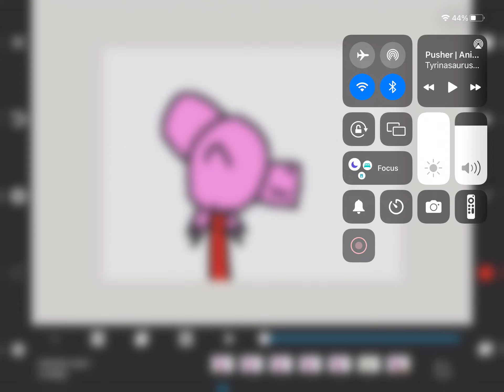Pusher l Ani